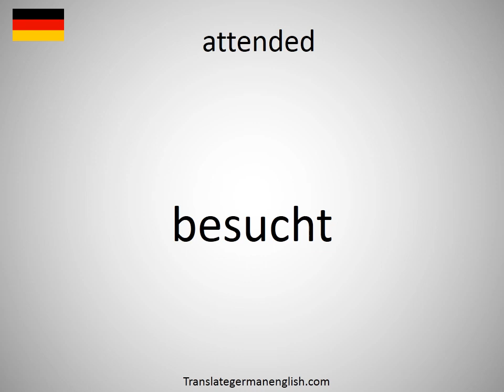How to say attended in German?